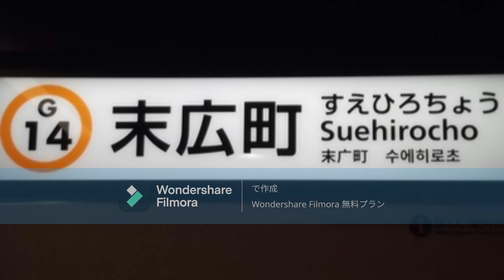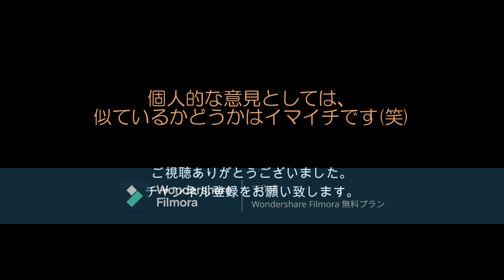【検証】銀座線末広町駅B線発メロと「ハピネスアンコール」がなんとなく似ている件。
初めての検証企画です。東京メトロ銀座線末広町駅B線発メロ（オリジナル曲）と、「ご注文はうさぎですか？」2期ED「ハピネスアンコール」がなんとなく類似しているように見えたので作りました。

まあ似ているかどうかは各視聴者様の判断に委ねます・・・。